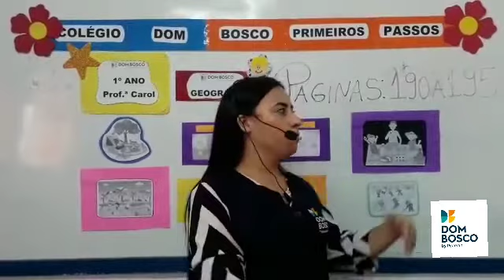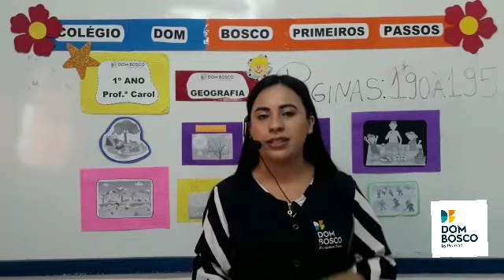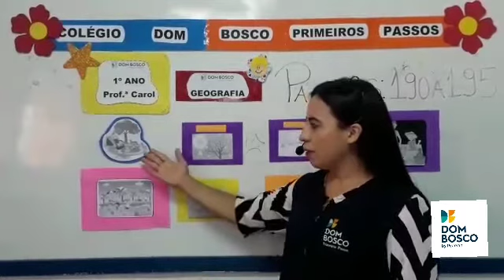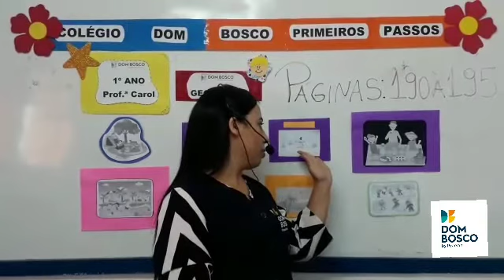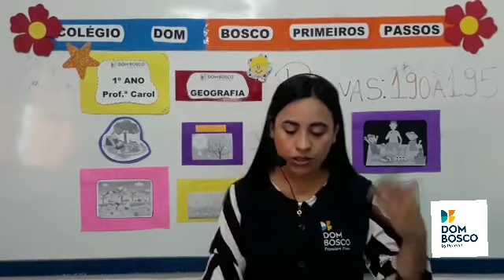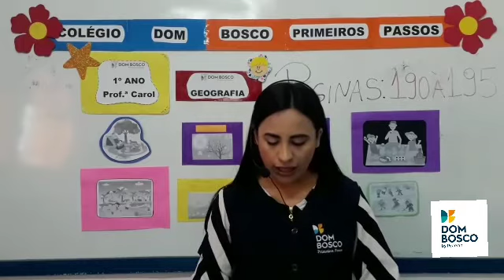1° Ano - Geografia - 09/04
Professora Carol